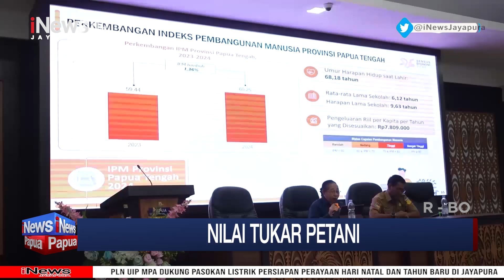I NEWS PAPUA - PERKEMBANGAN NILAI TUKAR PETANI PROVINSI PAPUA NOVEMBER 2024